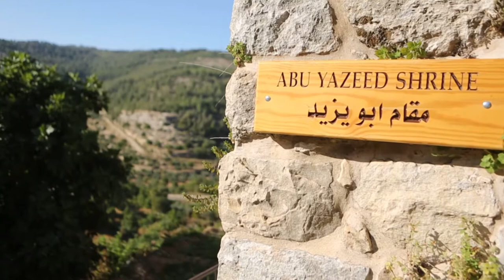Bethlehm- Batir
Amazing view of Batir town in the western country side of Bethlehem- Palestine.